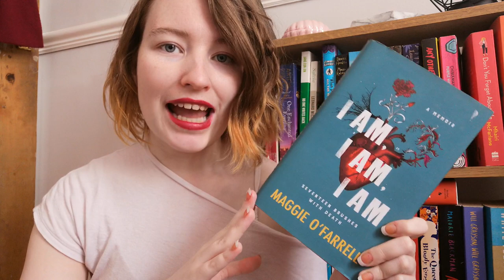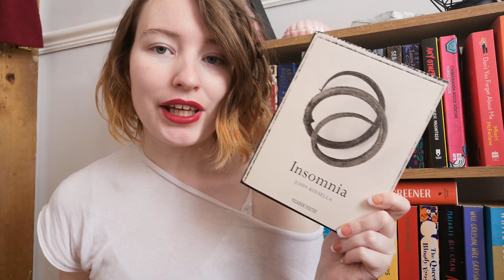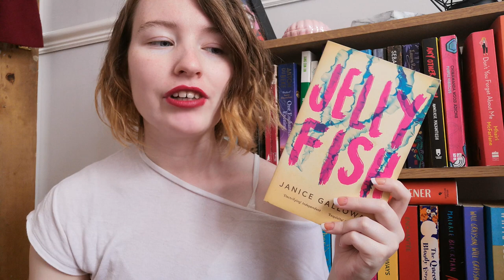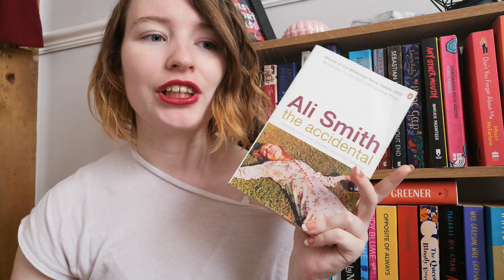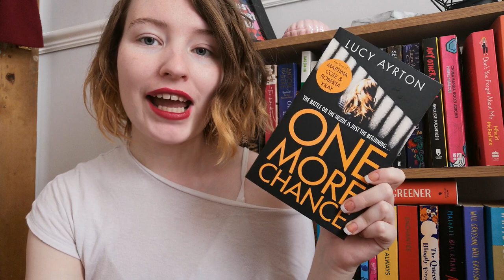July To Be Read Pile 📚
💚 Previous Video 💚